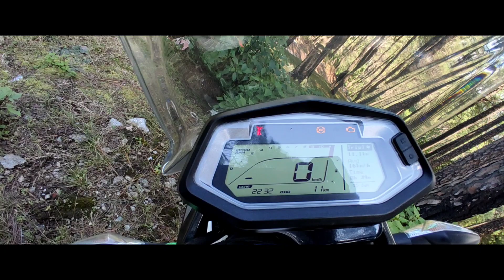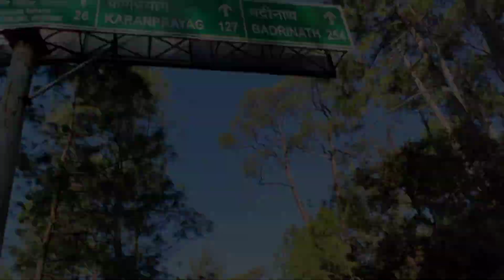XPULSE 200 4V TEST DRIVE|| BEST OFF RODER, @manzil-0km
hello guys this is Nirmal Negi. kya yah bike Mujhe leni chahie.
test drive of xpulse 200 4v
xpulse bike
xpulse200 ride quality
xpulse200 rideing bikes
xpulse200 4v test drive
xpulse200 kesi gadi h
xpulse
hero xpulse
hero xpulse 200
hero xpulse 200 4v rally edition
xpulse bike
hero xpulse 200 4v modified
hero xpulse modified
new xpulse 200 4v
x pluse
xpulse 200
xpulse 200 4v accessories
xpulse 200 4v malayalam